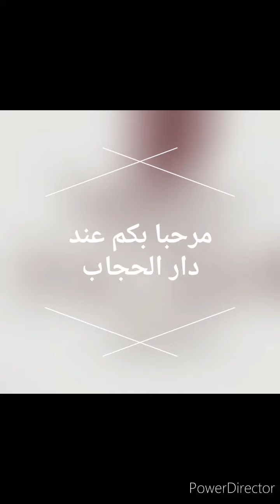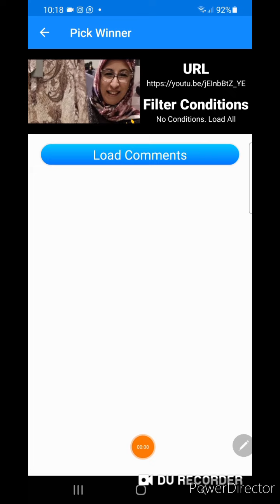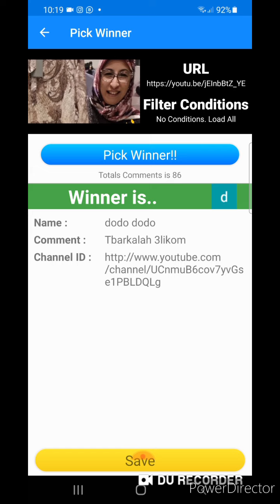الجديد الجديد. رابحات التعاليق.💥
سيتم الرد على طلبكم في اوقات العمل من الساعة العاشرة صباحا الى الساعةالثامنة.
يوم الاحد عطلة فقط في الواتساب و مواقع التواصل الاجتماعي.
للطلب و الاستفسار عبر الواتساب المرجو التواصل
هذا الرقم على الواتساب
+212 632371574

العنوان 3 زنقة داوود الظاهري المعاريف الدار البيضاء الزنقة الاولى من شارع ابراهيم روداني بعد التقاطع مع شارع الزرقطوني .
توقيت العمل بالمحل  من الاتنين الى الاحد من الساعة العاشرة الي الساعة الثامنة.